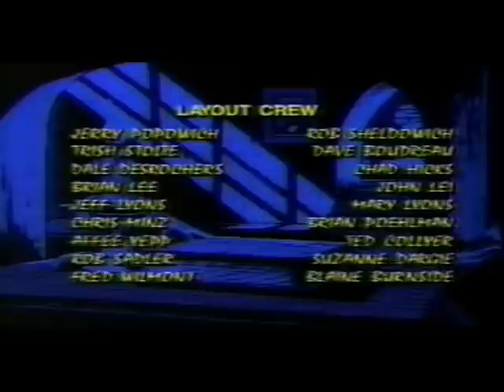Tales from the Cryptkeeper - Hyde and Go Shriek (Part 3)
Hello cryptkiddies, here's the final part of Hyde and Go Shriek. BTW sorry for the audio.